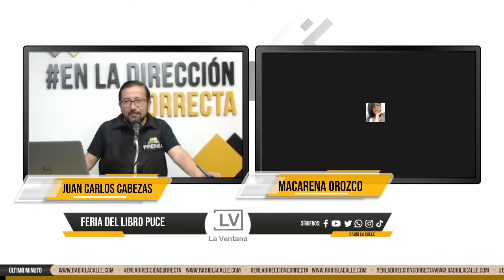Feria del libro PUCE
Entrevista a Macarena Orozco, coordinadora Editorial PUCE